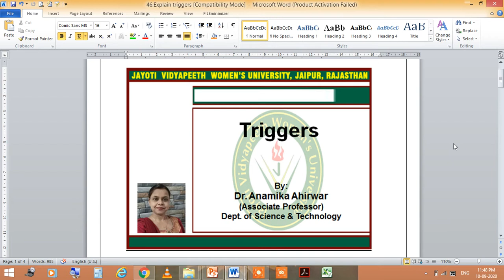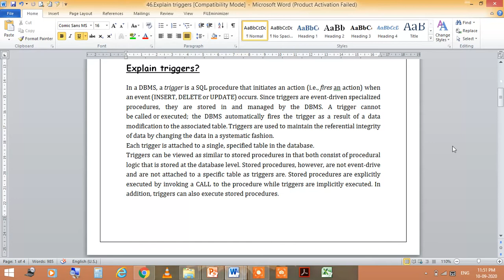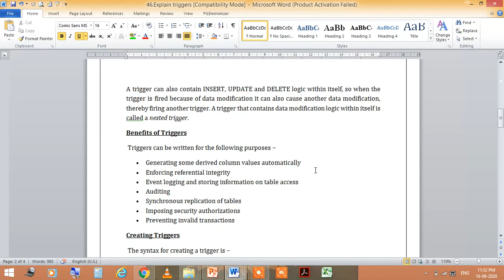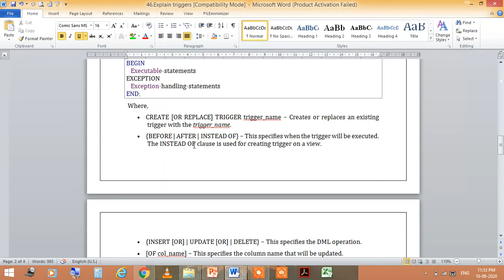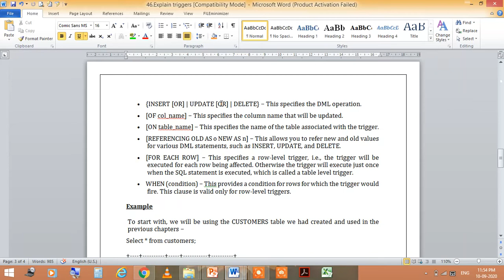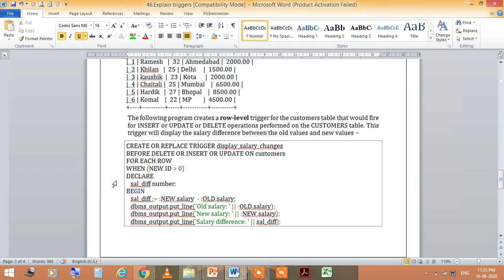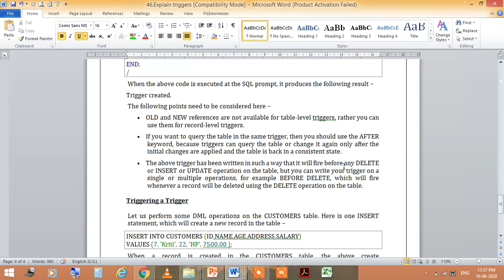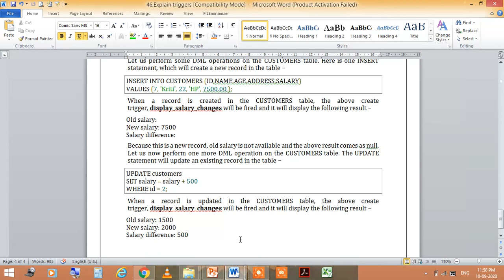Jayoti Vidyapeeth - Triggers in SQL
Jayoti Vidyapeeth - Triggers.
Name-JV’n Dr.Anamika Ahirwar
Dept. of Science & Technology, Under Faculty of Education & Methodology.
Course Name- ADVANCED DATA BASE MANAGEMENT SYSTEM.